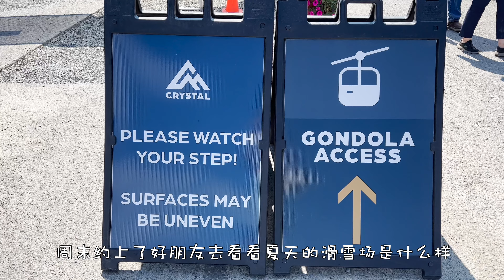我订婚啦｜雪山为证，小狗为鉴，结束恋爱长跑啦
在滑雪场求婚，可太符合我们的气质了哈哈哈。这一个moment来的时候，自己比想象中的还要淡定。这个VLOG和你分享我们的求婚故事。

地点是Crystal Ski Resort，西雅图本地雪场。

关注我，分享生活，兴趣爱好，旅行攻略，偶尔聊聊职场。带你发现更美的生活！全网同名。

订婚啦｜雪山为证，小狗为鉴，结束恋爱长跑啦